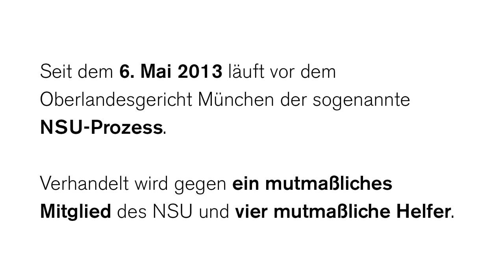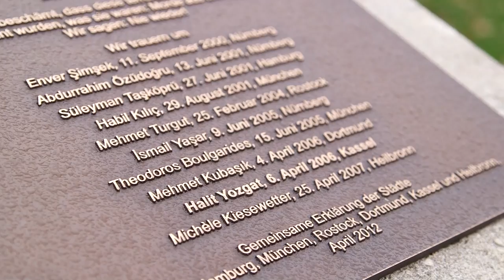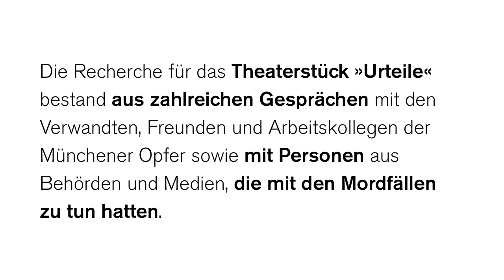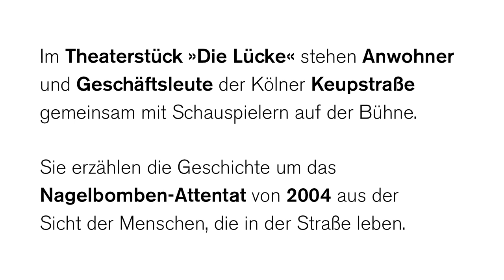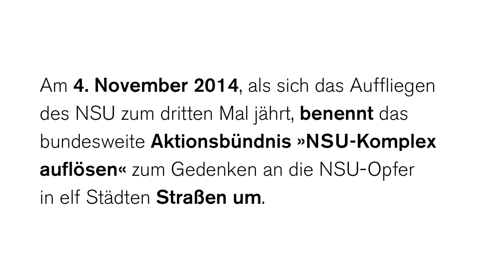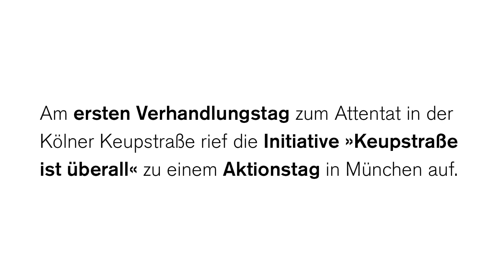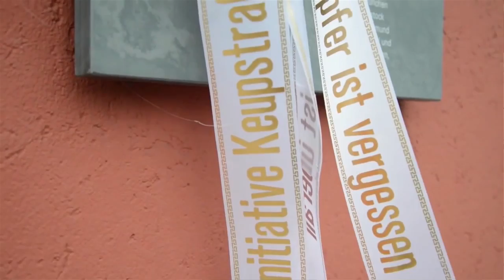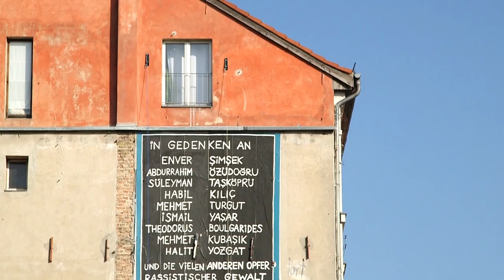"Es geht gar nicht um die Opfer…" - Wie Angehörige und Betroffene mit dem NSU-Prozess umgehen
Seit Anfang Mai 2013 findet vor dem Oberlandesgericht in München der NSU-Prozess statt. Angehörige und Betroffene des NSU-Terrors müssen sich seitdem erneut mit den Taten der Terroristen auseinandersetzen, mancher durchlebt sein Trauma zum zweiten Mal. Trauer, Wut und Resignation sind geblieben. Aber auch die Hoffnung, dass die Taten doch noch aufgeklärt und die Täter bestraft werden. Und dass sich strukturell etwas ändert in einem Land, in dem die rechtsextreme Bande jahrelang morden konnte.